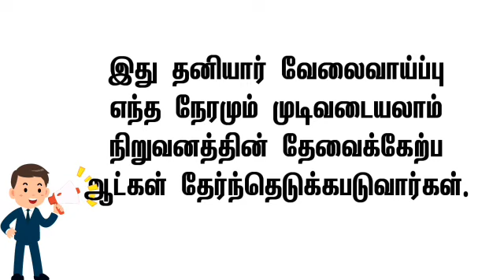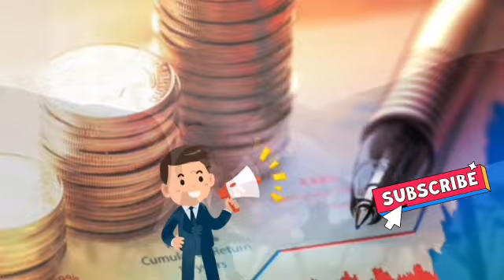🔥விழுப்புரத்தில் பெண்களுக்கு வேலை ரெடி 🔥 viluppuram jobs for womens • viluppuram district latest job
👉 இந்த வீடியோவில்
தகுதியானவர்கள் ,
பணியிடங்கள் போன்ற

வீட்டிலிருந்து செய்யும்
வேலைவாய்ப்புகள் 👇
shorturl.at/ptzKL

⏩ சென்னை வேலைவாய்ப்பு
Today Chennai Jobs - CHANNEL

2021 women's job vacancy
2021 women's  jobs
2021 women's job recruitment
2021 jobs government
2021 job notification
2021 job vacancy in tamil